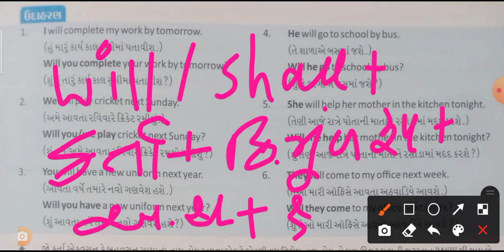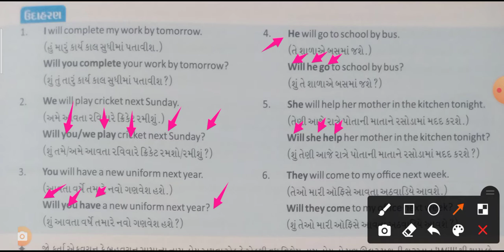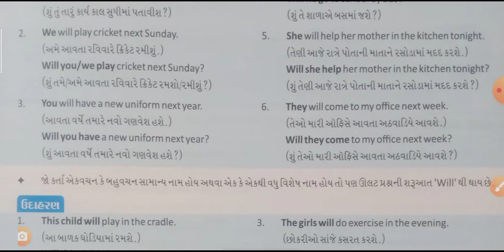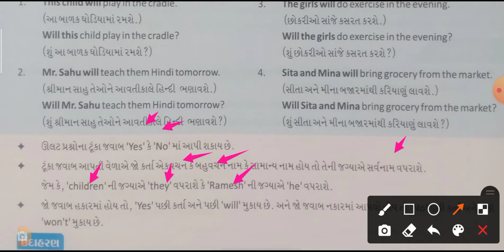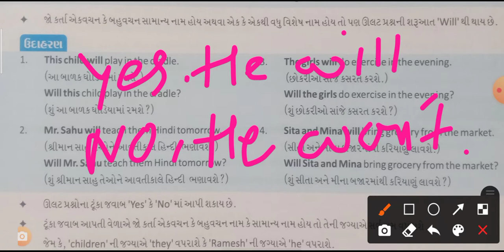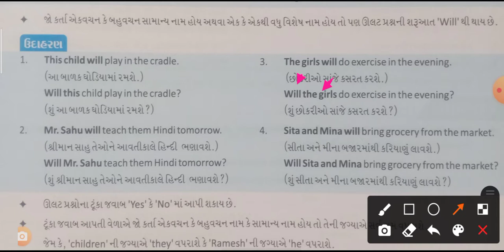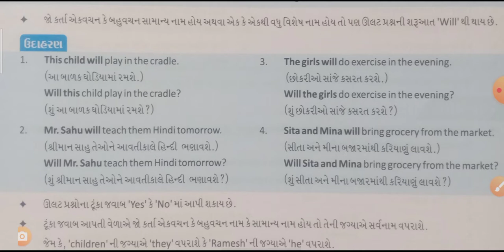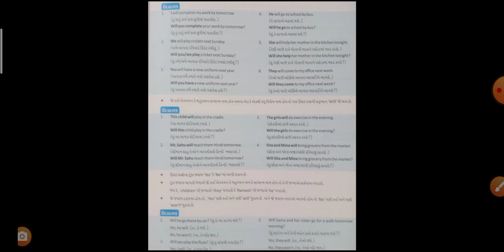std 7 eng simple Future tense p4